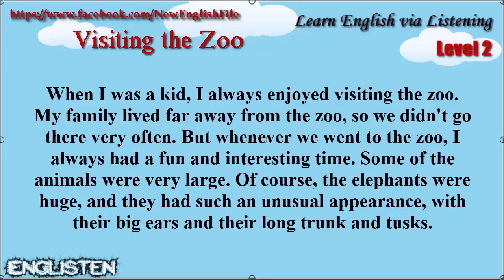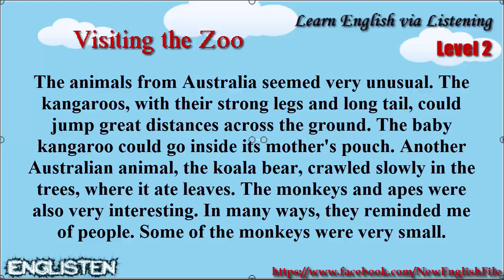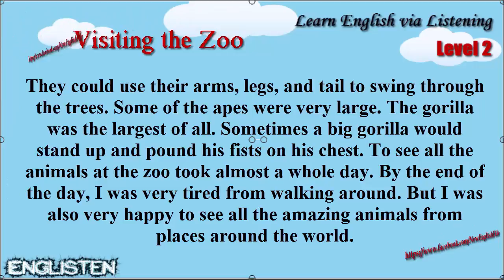Learn English via Listening Level 2 Unit 58 Visiting the Zoo